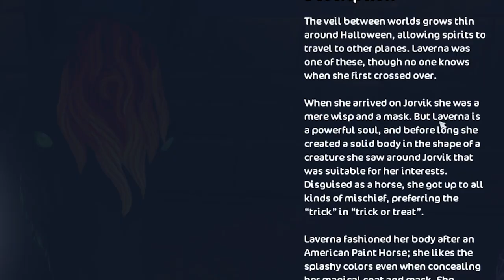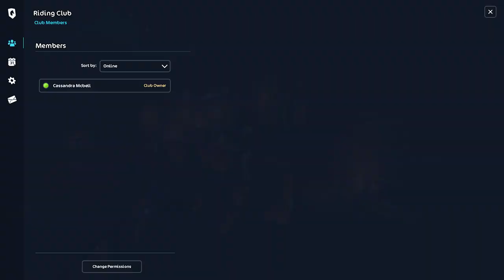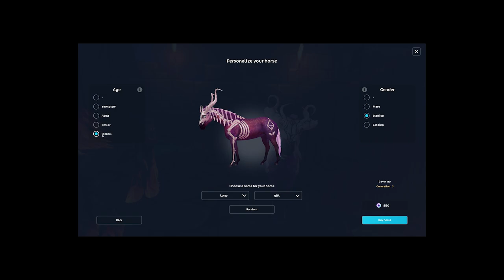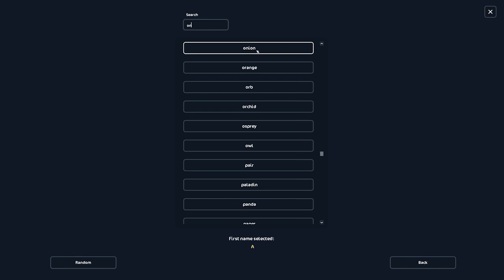Buying New Halloween Horses [Laverna and Nemain] ⭐ Star Stable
⋆Today we are buying the brand new halloween horses Laverna and Nemain!! The design of these horses are gorgeous and I love the american paint horses so no complaint here haha :D Did you get to buy one? or maybe multiple 👀 Not to fear! All the horses (besides the old galloper thompson horse) will be coming back next year so get a budget now and hopefully you can get one if not this year 💕⋆

✰🦄 MegaPixel Members 🦄✰
Thank you for your continued support my friends!
june
Astrid Ponydaughter
LunaMarieWolf
Abigail Pinehaven
Anika Vinyard
Kim Spaghetti
Moony Something
Caitlyn Burns
Purple Ladies
Some Equestrian
Abby Barton Carmen Sandiego
Zelda Cloudclover
PiaSandgirl
Scarlett Taylor
Synrix
Mackenzie Topazthunder

⋆ Main Account ⋆
Name: Cassandra Mcbell
Server: Firestar

✰FAQ✰
video editor: Adobe Premiere Pro
recorder: Streamlabs

✰🎶 All Music 🎶✰
Epidemic Sounds (epicness)